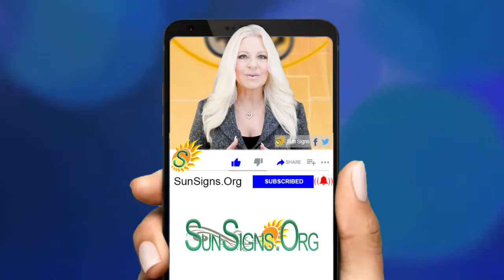♑️ Born On January 9th - Happy Birthday - Today's Zodiac Horoscope Personality - SunSigns.Org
January 9th  Zodiac Sign Is Capricorn ♑️